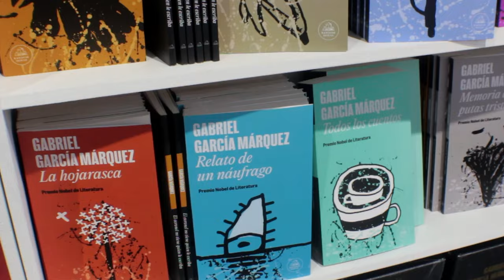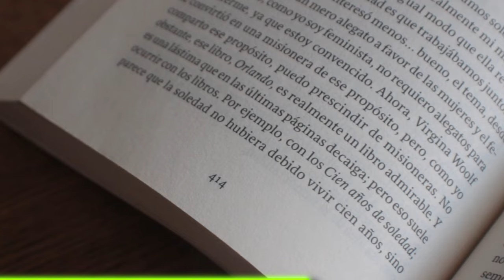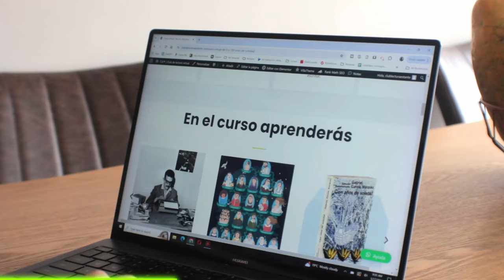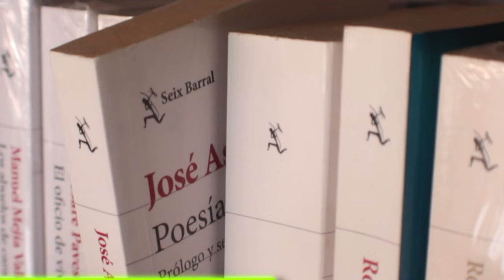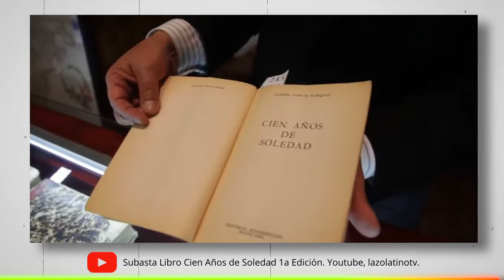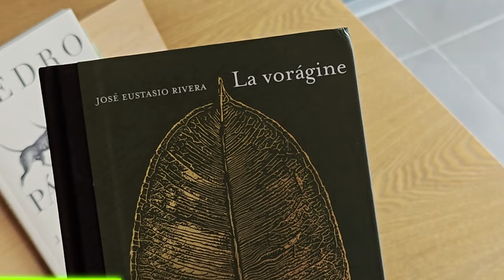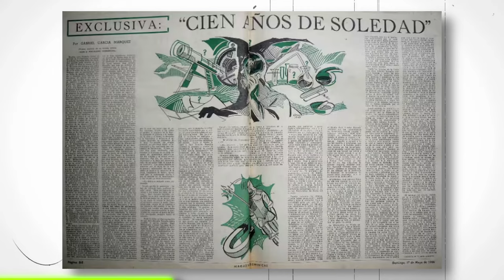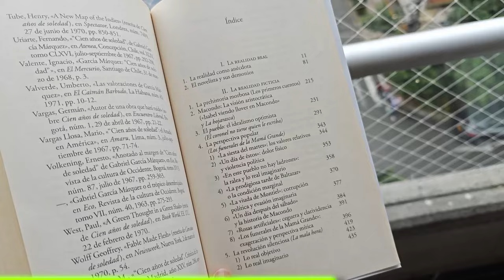Cien años de soledad en 100 datos increíbles: ¿es un plagio?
Parte 2 de la serie *Cien años de soledad en 100 datos.* En este video te cuento 25 curiosidades al rededor de la publicación de la obra de Gabriel García Márquez.

⭐ *¿Disfrutas del canal? ¡Hazte miembro!* Apoya al Estante y obtén beneficios exclusivos como acceso anticipado a los videos y chismes de creación:

🛒 *Compra Cien años de soledad en las ediciones recomendadas (aff.):*
📗 Edición conmemorativa RAE:

⏳ *Capítulos:*
- 00:00 Intro
- 00:34 100 datos Cien años de soledad (p. 1)
- 01:01 26.
- 01:48 27.
- 02:28 28.
- 02:55 29.
- 03:30 30.
- 04:06 31.
- 04:27 32.
- 05:22 Curso y Club Cien años de soledad
- 06:29 32.
- 06:55 33.
- 07:44 34.
- 08:19 35.
- 09:37 36.
- 10:10 37.
- 10:46 38.
- 11:38 39.
- 12:15 40.
- 12:37 41.
- 13:32 42.
- 13:57 43.
- 14:42 44.
- 15:57 45.
- 17:16 46.
- 19:20 47.
- 19:48 48.
- 20:37 49.
- 21:01 50.
- 22:20 Cierre